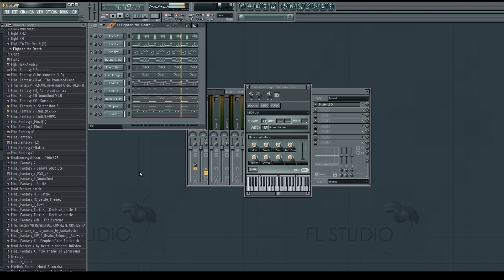KINGDOM HEARTS II - A Fight To The Death - MIDI DOWNLOAD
Created from the source files. All I ask is, if you use it to make content, please credit me. Thank you and enjoy! :)